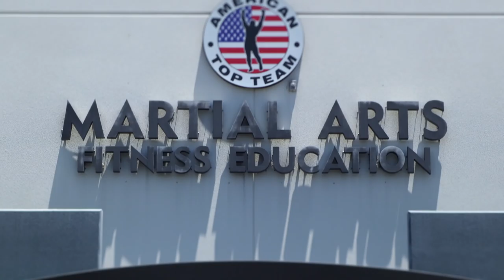Fight Night Orlando: Junior Dos Santos - Comeback Trail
Heavyweight legend Junior Dos Santos wants another shot at the belt. To do so, he'll have to continue his comeback trail and defeat Alistair Overeem at Fight Night: dos Anjos vs. Cowboy 2 Saturday on FOX.